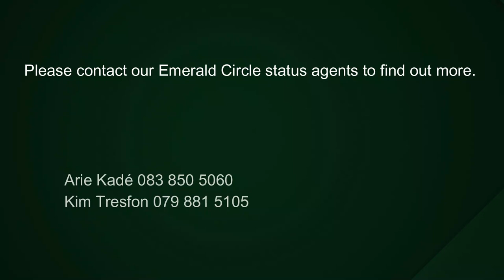7 bedroom house for sale in Constantia Upper | Pam Golding Properties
Situated in the oldest wine-producing area. The villa boasts 7 suites, each with en suite bathroom and access to the award-winning garden.